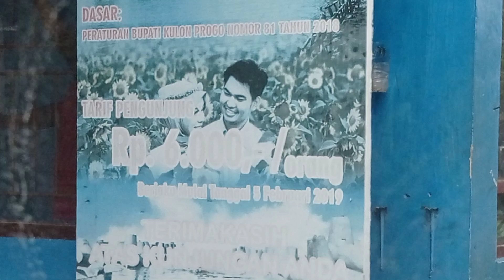Jalur ke pantai glagah dari magelang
Jalur ke pantai glagah dari magelang ngelewatin underpass bandara YiA